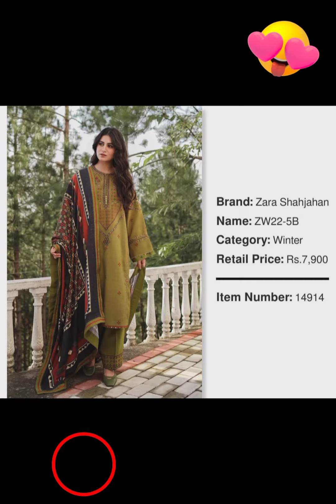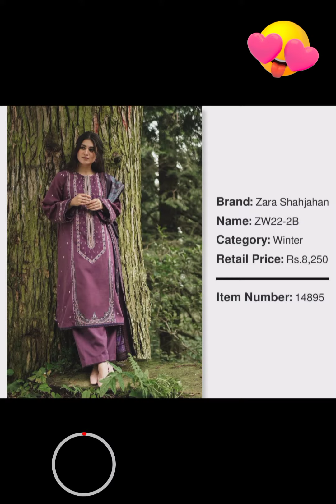Asim Jofa winter collection such a beautiful colours 😍